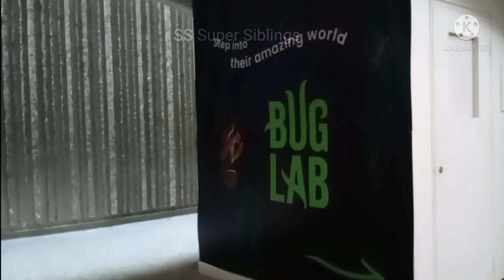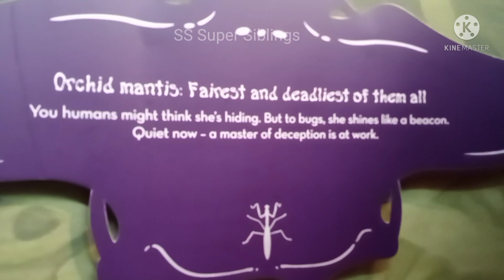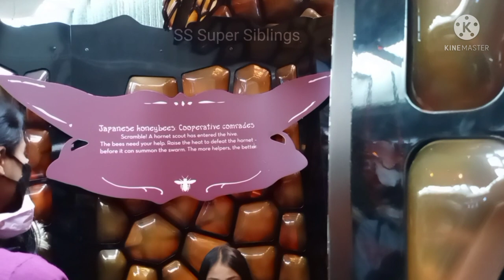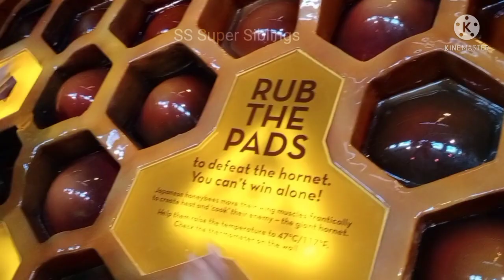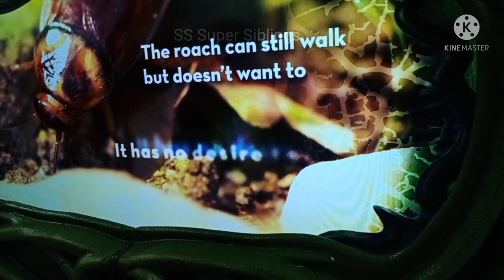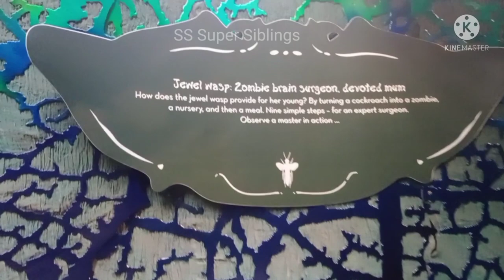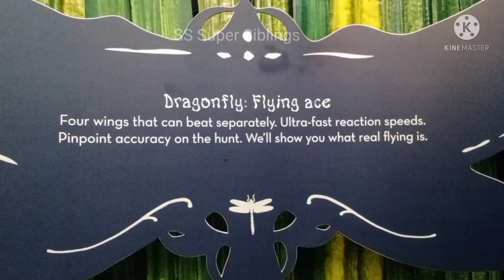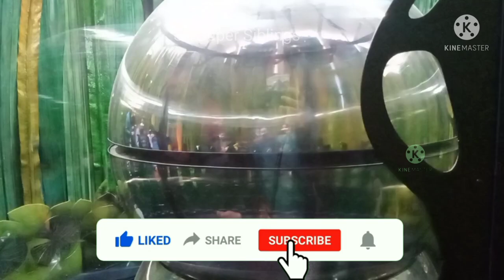Bug Lab|Ontario Science Center| Bug Lab Exhibit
Bug Lab is a travelling exhibition created by New Zealand's national museum, Te Papa. It was built in collaboration with Weta Workshop, the award-winning concept design and special effects studio behind The Lord of the Rings and The Hobbit film trilogies, among other impressive productions.

The viewing is included with general admission ticket

Admire giant, ultra-realistic models of seven bug species, and find out why each one is master of its domain. Explore the skills and intelligence of each bug as you travel through a distinct chamber built to emulate its natural habitat on a massive scale.